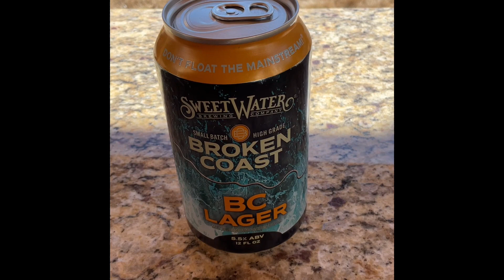Beer reviews S01E01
This week. Sweetwater Brewing Company Broken Coast BC Lager